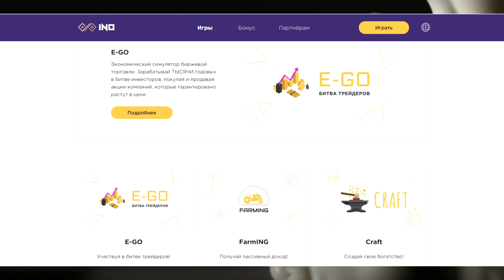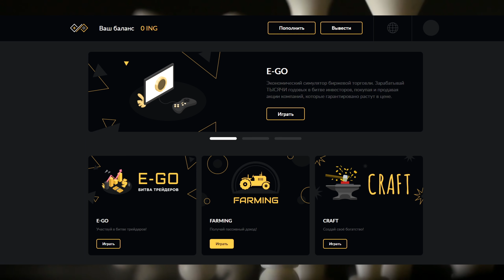Откровенное интервью молодой криптобиржей INANOMO / Советы криптоинвестора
Я уже взял интервью у Бинанс, так что сейчас время для интервью с создателем молодой криптобиржи INANOMO